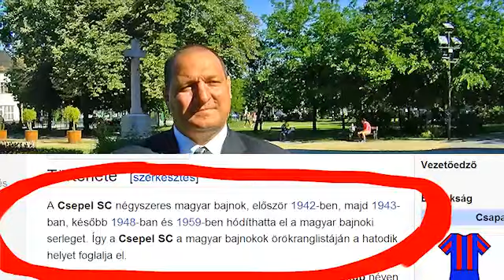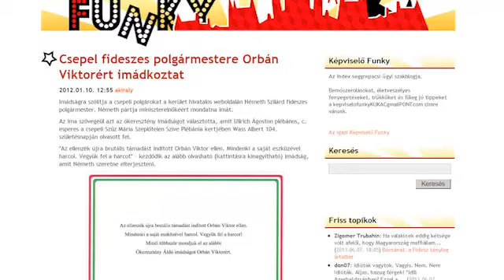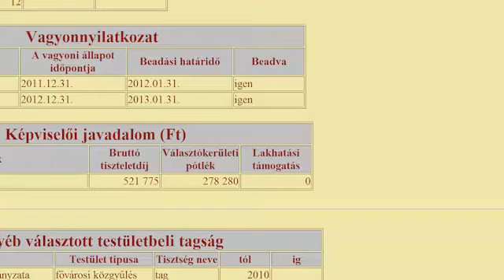Németh Szilárd, az igazmondó